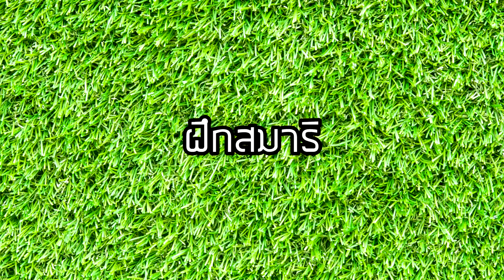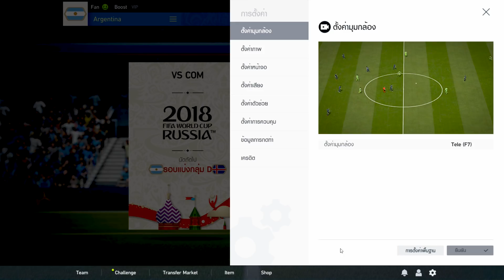เมื่อผมจะไป ฟุตบอลโลก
เกมฟุตบอลออนไลน์ระดับโลก หลายคนคงได้สนุกไปกับการสร้างทีมในฝัน จัดทีมมาประลองกับเพื่อน ๆ และผู้เล่นอื่น ๆ ทั้งในโหมดการแข่งขันแบบ Ranking หรือ โหมด FIFA World Cup™ ทำให้หลายคนอาจจะยังไม่รู้ ว่าใน FIFA Online 4 มีระบบ หรือ Features ซ่อนอยู่อีกเพียบ

ดูคลิปล่าสุด ➔